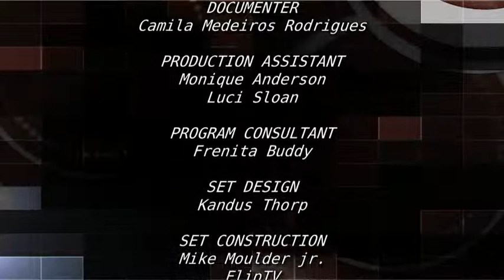The Crucified God - Episode 37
The idea of the Son of God dying on the cross was utter folly to the natural mind of both Jews and Greeks due to their abhorrence of crucifixion. But, the success of the message of a crucified God can only be explained by the power of God.